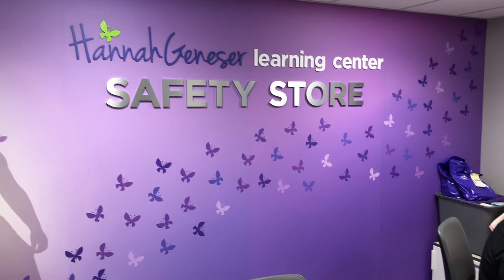Baby Safe Sleeping Tips | UnityPoint Health– Des Moines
We know how important it is to ensure your baby sleeps comfortably and safely. One of our pediatric hospitalists shares some helpful tips for creating a safe sleep environment for your baby.